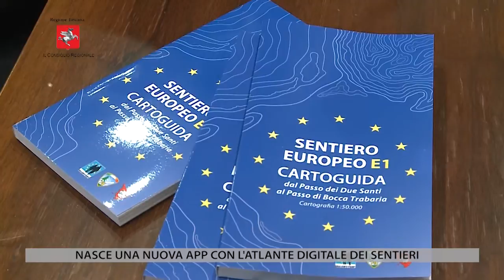TV1: CONSIGLIO REGIONALE - 22/10/2021